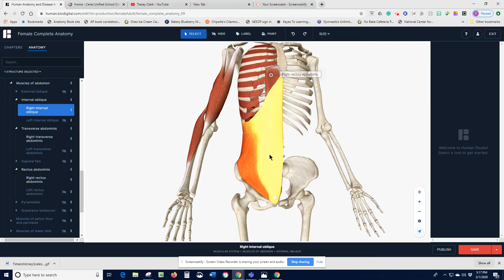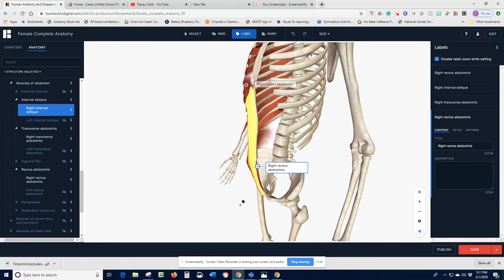Internal oblique (right side)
Right internal oblique showing layering with rectus abdominis using biodigital.com